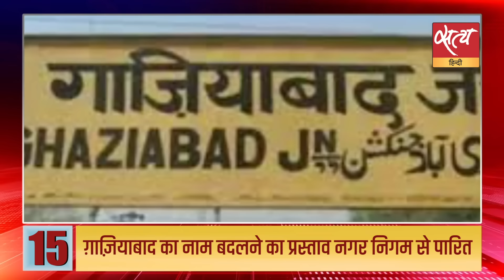Satya Hindi news Bulletin |10 जनवरी, रात 8 बजे तक की खबरें | BHARAT JODO YATRA MANIPUR। RAHUL GANDHI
Satya Hindi news Bulletin हिंदी समाचार | मणिपुर सरकार ने 'भारत जोड़ो न्याय यात्रा' को इंफाल में अनुमति देने से किया इनकार | अंबानी: 'विदेश में मेरे दोस्त मुझसे पूछते हैं- मोदी है तो मुमकिन है, क्या मतलब है?'